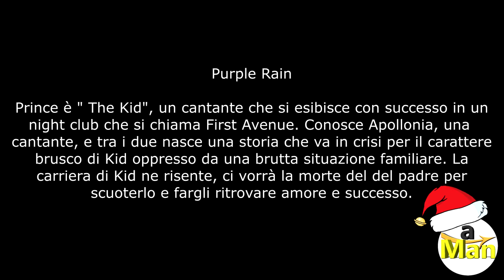Recensione del Film Purple Rain in Blu-ray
Recensione del Film Purple Rain in Blu-ray acquistato su Amazon.it in Offerta a EUR 11,60

Link Amazon.it per acquistare